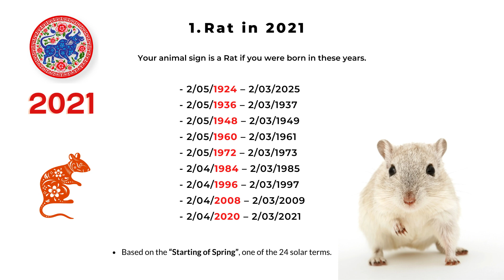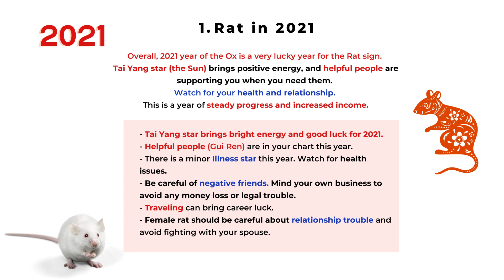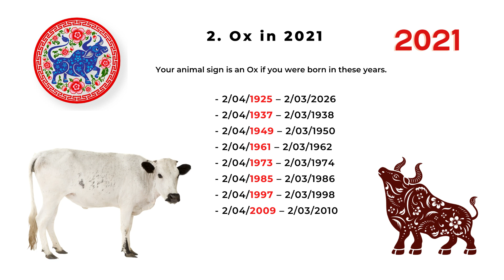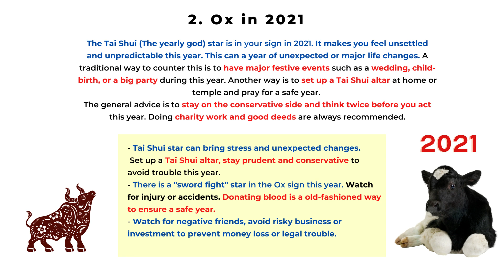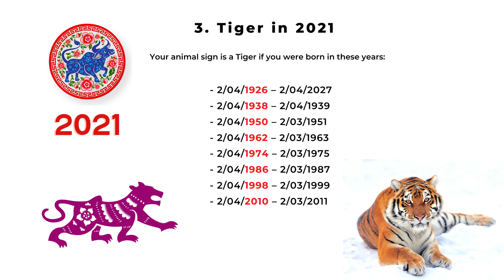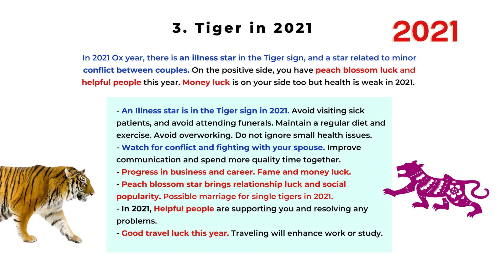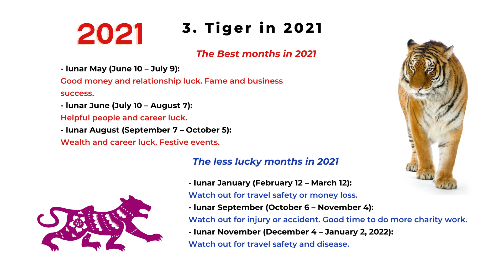2021 Ox year Chinese Zodiac Analysis Part 1 of 4: Rat, Ox, and Tiger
*Our new book "2021 Feng Shui Planner and Calendar" digital PDF download is

This is part 1 of the 12 Chinese zodiac sign analysis for the 2021 year of the Ox. We will look at the Rat, Ox, Tiger, and the stars in their signs in 2021. Last time we talked about the 12 major stars and the related animal signs in 2021, this video series will take a closer look, including minor stars, auspicious and inauspicious months for each sign, and suggestions to increase the luck.